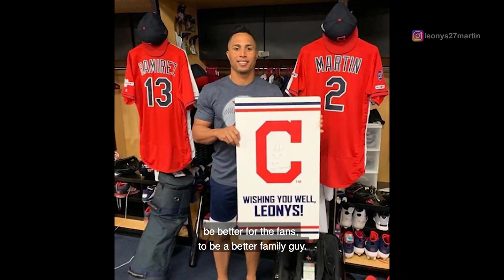Latino Major League Baseball Players Honor Their Fathers for Fathers Day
Latino baseball players around Major League Baseball reflect on the impact their fathers have had on their lives.